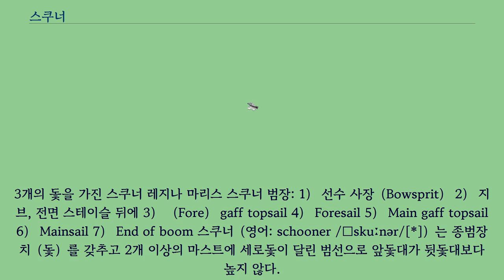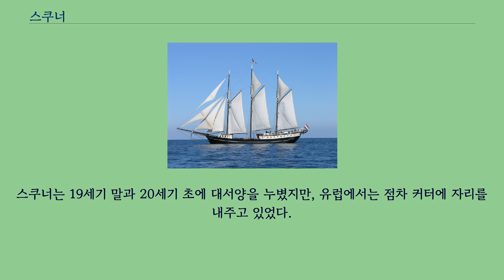스쿠너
3개의 돛을 가진 스쿠너 레지나 마리스 스쿠너 범장: 1） 선수 사장（Bowsprit） 2） 지브, 전면 스테이슬 뒤에 3） （Fore） gaff topsail 4） Foresail 5） Main gaff topsail 6） Mainsail 7） End of boom 스쿠너（영어: schooner /ˈskuːnər/[*]）는 종범장치（돛）를 갖추고 2개 이상의 마스트에 세로돛이 달린 범선으로 앞돛대가 뒷돛대보다 높지 않다.
이러한 배들은 16세기, 17세기에 네덜란드에 의해 최초로 사용되었다.
（당시에는 그렇게 부르지 않았다.
） 원래 스쿠너는 개프 범장을 한 것들이었지만, 현대의 스쿠너는 버뮤다 범장을 한 것들이다.
이런 스쿠너들이 18세기를 거쳐 북미에서 더욱 개량되었고, 다른 나라들보다는 미국에서 더 많이 사용되었다.
2개의 돛을 가지고 있는 가장 보편적인 스쿠너의 유형은 대서양 노예 무역선, 사략선, 봉쇄돌파선처럼 스피드와 바람을 타는 능력이 탁월한 상선에 많이 사용되었다.
이것들은 또한 근해 어업을 하는 전통적 어선에도 많이 사용되었다.
. 체사피크 만 지역에서 차이점이 뚜렷한 여러 유형의 스쿠너들이 진화 과정을 거쳤는데, 볼티모어 클리퍼와 펑기가 있다.
스쿠너는 19세기 말과 20세기 초에 대서양을 누볐지만, 유럽에서는 점차 커터에 자리를 내주고 있었다.
19세기 말과 20세기 초에 사용된 그리스 언어에서 이름을 땄다고 한다.
（ΕΚκΓ（스쿠너）） 스쿠너의 범장도.